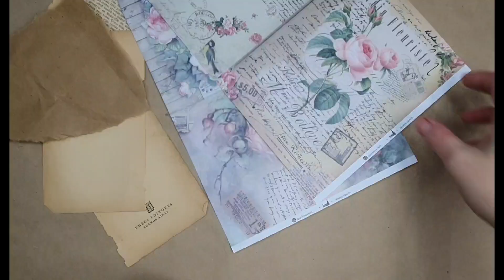Como hacer un pie de torta reciclando envases /collage y cartapesta ♡ Marina Capano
Feliz feliz con este increíble torta Rogel que me trajo
🎂Un ricor total que disfrutamos en familia 💕💕💕
🎂Tan hermoso regalo de una seguidora genial se merecía un pie de torta especial para estenar.
🎂Súper express porque no había paciencia para esperar a comer el Rogel.
🎂Se me ocurrió usar los cientos de envases que guardo descartables y  un mdf circular de 25 cm.
🎂Con @laminasamalfi
Realice un collage combinando papeles antiguos y papel Kraft.
🎂El envase le di estructura y terminación con cartapesta de  papel Kraft.
Para pegar use Mod Podge
Aplique barniz al agua 🎂
Adherí el plato al envase con Unipox

Les súper recomiendo
Muy rico, rico,rico !
Hace entregas!
GRACIAS!!